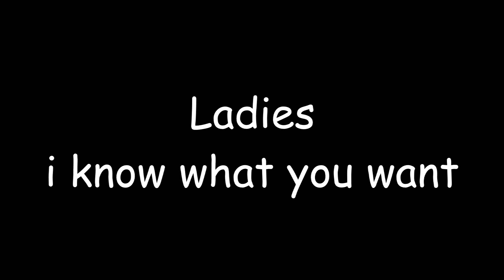best boi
tomorrow I have an important exam and I did this instead of studying